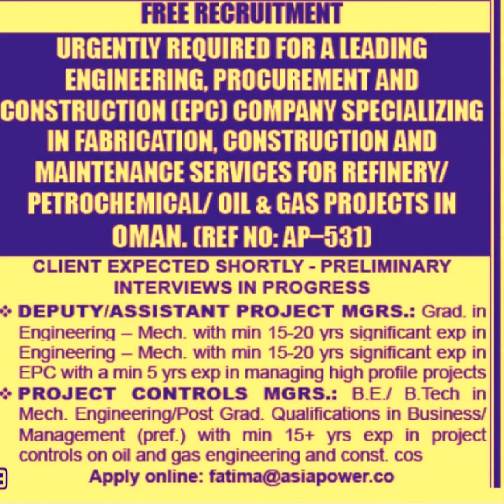Free Jobs Requirement Assignments Abroad Times Epaper Mumbai Today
This is a good opportunity for you friends.